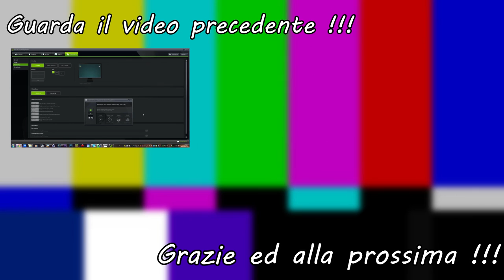[RECENSIONE] - NES #1: Balloon Fight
Primo video dell' anno... prima recensione dell' anno e... perché no ? Prima recensione di un classico NES !!!
Balloon Fight, un titolo un programma, che si giochi in single player od in coppia, è un titolo capace di far passare parecchio tempo davanti al televisore a premere i tasti del controller rettangolare della prima console Nintendo senza neanche accorgersene.